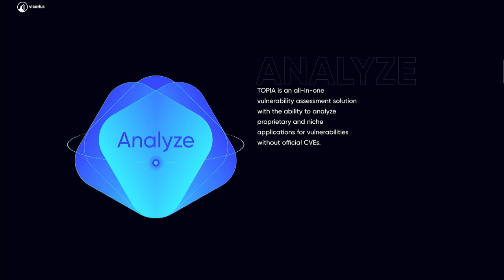What Has Changed (or Not) Since Our Last Visit? - Ming Chow - PSW #679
-What are we seeing from infosec graduates as they come into the enterprise to begin their careers?

-How has data privacy changed since 2014?

-Is the cloud a solution, or creates more problems?

-How does the changing model of application architecture and security testing improve things? (DevOps, "shift left" testing, IAST, etc.)